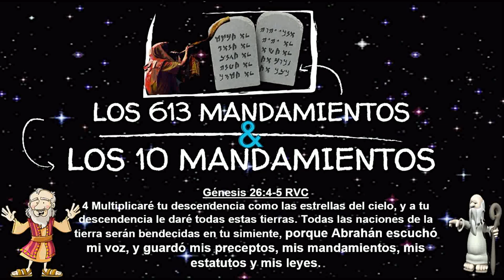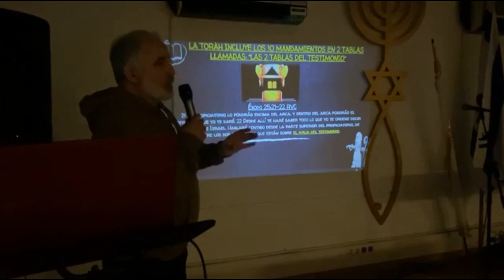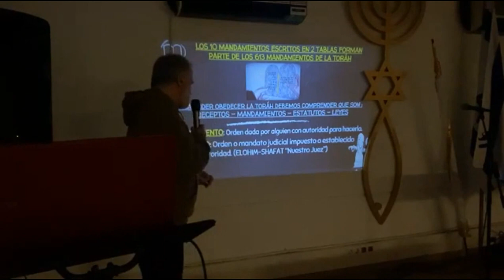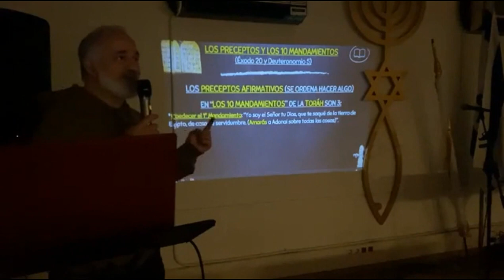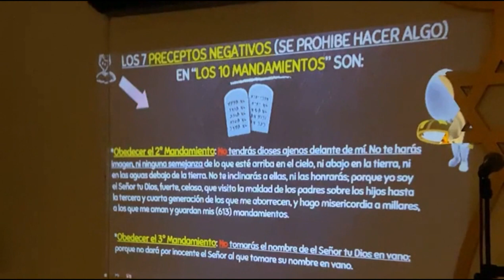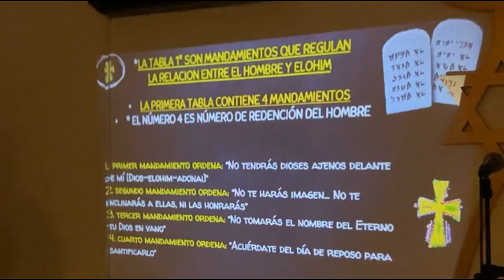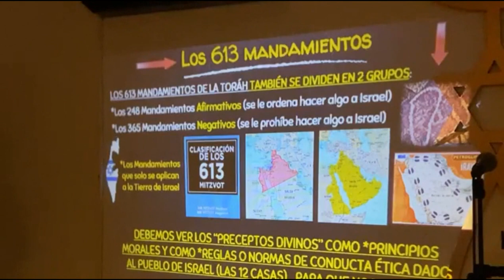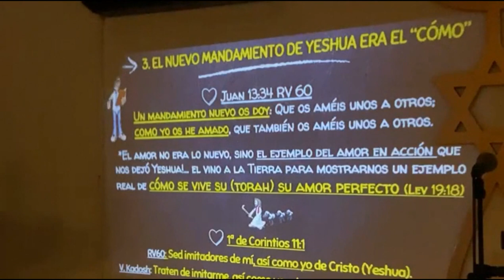LOS 10 MANDAMIENTOS - Pastor Valentin Moraleja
Predica: "Los 10 Mandamientos" Con el Pastor Valentin Moraleja. (Marzo 2022) en Iglesia On Ministerios
RECUERDA: Activar la Campanita y dale 👍 una manita arriba, compartelo y seras bendecid@ !
Puedes ver la historia de los descubrimientos que hizo Ron Wyatt en mi canal de Youtube